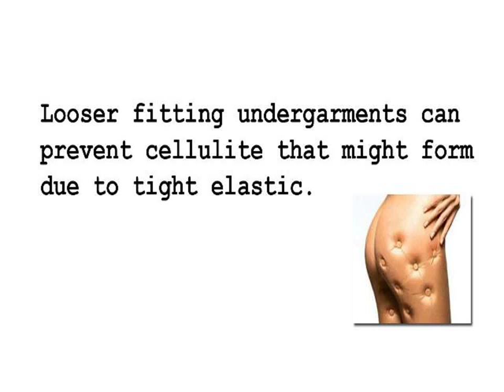Cellulite Firming Cream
The most important step women who are concerned about cellulite can take to reduce and prevent its appearance, is to eat a healthy, well balanced diet that is low in fat. Women who do this from an early age, and maintain such a diet, are shown to have far less problems with cellulite than women who do not. Exercise helps to keep the body toned and promotes good circulation, another key step in fighting cellulite.

What you eat can make a huge difference between a skin that is blemish free and one that is streaked with stretch marks.

INCOMING SEARCH TERMS:
cellulite treatment austin - gx99 cellulite treatment - cellulite and liposuction - natural cellulite reducer - exercises for cellulite - anti cellulite products - cellulite removal exercises - homemade cellulite treatment - workouts for cellulite